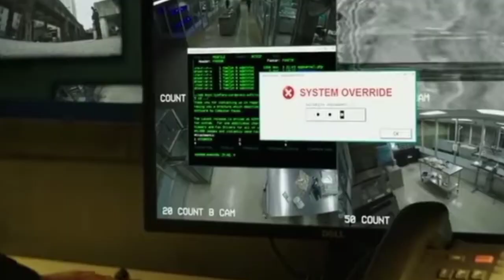THUNIVU Official Trailer | Ajith | Manju warrier | H Vinoth | Ghibran | Boney Kapoor